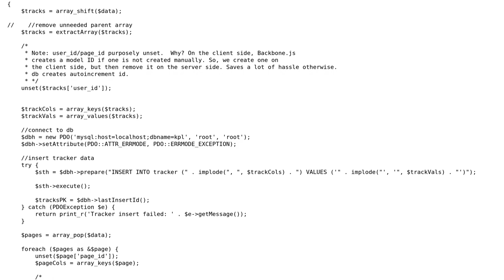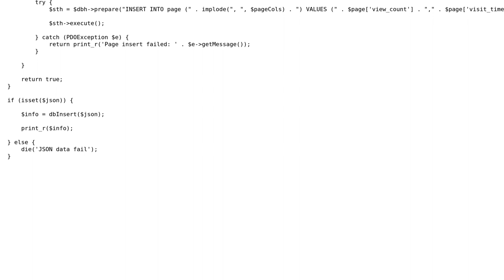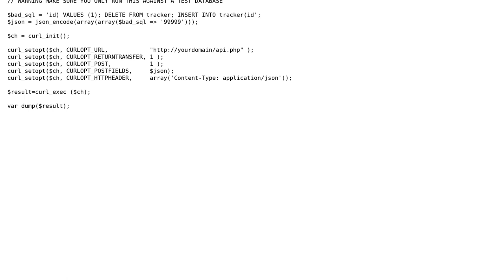Home-grown web service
With thanks & praise to God, and with thanks to the many people who have made this project possible! | Content (except music & images) licensed under CC BY-SA | Music | Images & others | With thanks to user Mike S. user Jamal user bumperbox and the Stack Exchange Network Trademarks are property of their respective owners. You are responsible for your own actions.